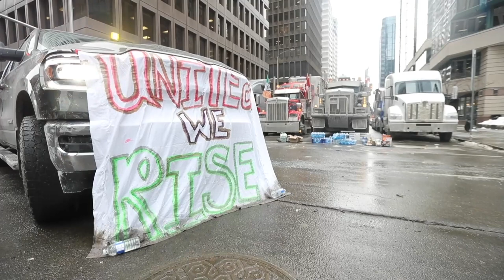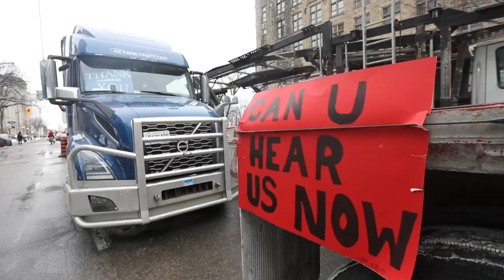Sloly: Residents are angry and have every right to be